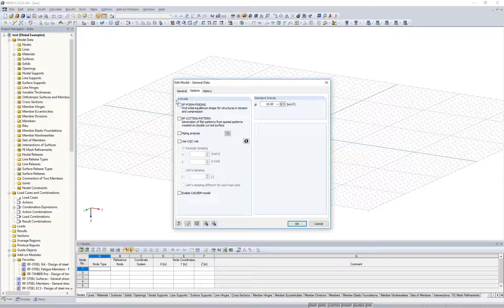[EN] [IT] FAQ 003603 | Dove posso scaricare i moduli aggiuntivi, come RF-STABILITY?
Domanda:
Dove posso scaricare i moduli aggiuntivi, come RF-STABILITY?

Risposta:
Tutti i moduli aggiuntivi fanno parte dell'installazione del programma principale RFEM/RSTAB. Puoi aprirli utilizzando il menu Moduli aggiuntivi (guarda il video). Alcuni dei moduli aggiuntivi devono essere attivati in Dati generali (ad esempio, RF ‑ FORM ‑ FINDING).